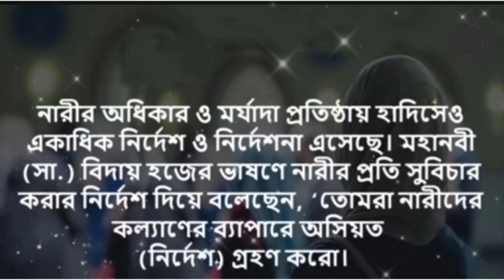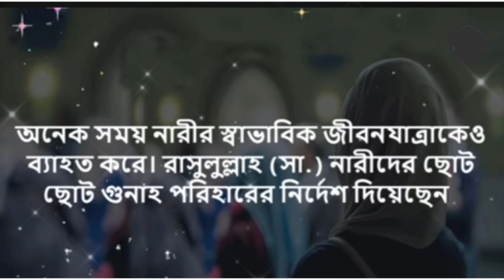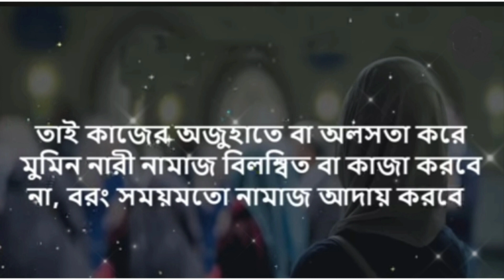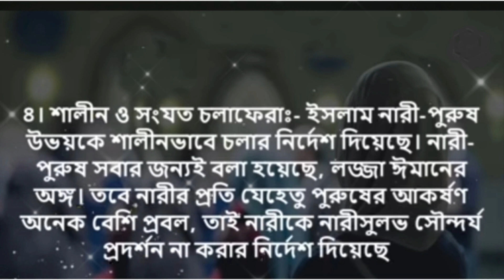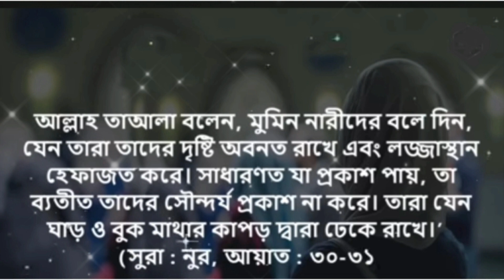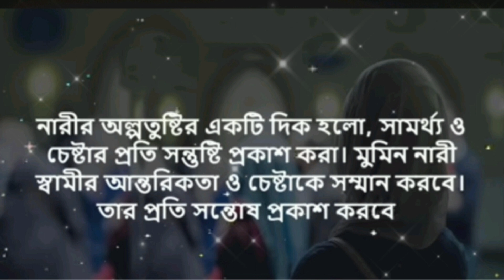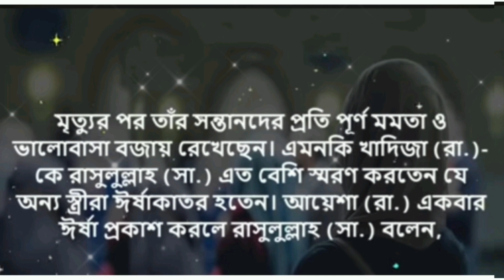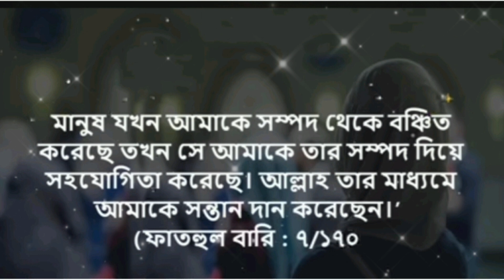মুমিন নারীদের প্রতি রাসুল (সঃ) এর ৬টি উপদেশ